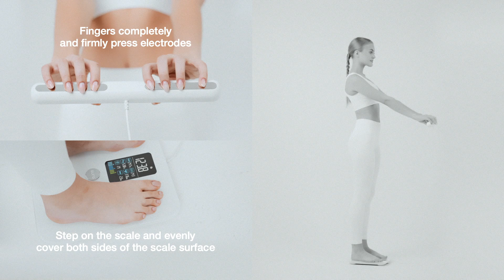Aura Scale Instructional Video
Track, measure, and monitor health
Drawing on the power of 8 high-precision sensors, the Aura Full Body Analysis Scale records all essential body measurements — auto syncing them to your favorite health app so you can track and monitor progress from anywhere. anytime.